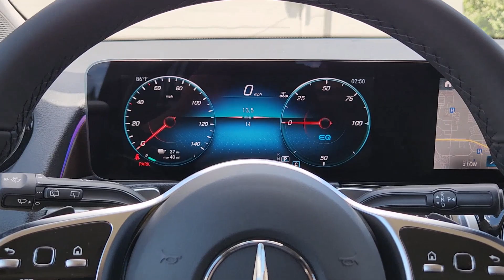2023 Mercedes-Benz EQB Oklahoma City, Edmond, Arcadia, Tulsa, Norman PN047991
MANUFAKTUR Patagonia Red Metallic New 2023 Mercedes-Benz EQB  available in 14240 Broadway Extension, Edmond, Oklahoma at Mercedes Benz of Oklahoma. Servicing the Oklahoma City, Edmond, Arcadia, Tulsa, Norman, OK area.

This New 2023 Mercedes-Benz EQB in MANUFAKTUR Patagonia Red Metallic with Macchiato Beige Interior is ready to test drive today! Advanced Sound System Exclusive Package Inductive Wireless Charging & NFC Pairing KEYLESS GO Package Wheels: 7.5J x 18 ET 53.5 5-Spoke.brbrbrDue to inventory limitations and restrictions a market adjustment may be added to the MSRP of any new vehicle. Current local market clients may receive market adjustment concessions. See dealer for details. At Mercedes-Benz of Oklahoma City we pride ourselves in providing a transparent time-saving and customized car buying experience. Oklahoma Citys only official Mercedes-Benz Dealership! Shop new used certified and pre-owned Mercedes-Benz vehicles from the convenience of your home. Even get a trade-in value without stopping into the dealership. Conveniently located in Oklahoma City on the Broadway Extension just minutes from Edmond Moore Norman and Yukon. While we make every effort to ensure the accuracy of vehicle information and pricing absolute accuracy cannot be guaranteed. Information subject to change; for current information on this particular vehicle please contact our staff.
Navigation system: Navigation with Electric Intelligence|Exclusive Package|KEYLESS GO Package|8 Speakers|Advanced Sound System|Premium audio system: MBUX|Radio data system|Radio: Mercedes-Benz User Experience (MBUX)|Air Conditioning|Automatic temperature control|Front dual zone A/C|Rear window defroster|Memory seat|Power driver seat|Power steering|Power windows|Remote keyless entry|Steering wheel mounted audio controls|Four wheel independent suspension|Speed-sensing steering|Traction control|4-Wheel Disc Brakes|ABS brakes|Child-Seat-Sensing Airbag|Dual front impact airbags|Dual front side impact airbags|Emergency communication system: Mercedes-Benz Emergency Call Service|Front anti-roll bar|Knee airbag|Low tire pressure warning|Occupant sensing airbag|Overhead airbag|Rear anti-roll bar|Power Liftgate|Brake assist|Electronic Stability Control|Exterior Parking Camera Rear|Auto High-beam Headlights|Delay-off headlights|Front fog lights|Fully automatic headlights|Rear fog lights|Panic alarm|Security system|Speed control|Auto-dimming door mirrors|Bumpers: body-color|Heated door mirrors|Power door mirrors|Roof rack: rails only|Spoiler|Turn signal indicator mirrors|8-Way Power Front Comfort Seats|Apple CarPlay/Android Auto|Driver door bin|Driver vanity mirror|Front reading lights|Illuminated entry|Inductive Wireless Charging & NFC Pairing|Outside temperature display|Overhead console|Passenger vanity mirror|Rear reading lights|Rear seat center armrest|Telescoping steering wheel|Tilt steering wheel|Trip computer|Front Bucket Seats|Front Center Armrest|MB-Tex Upholstery|Power passenger seat|Split folding rear seat|Passenger door bin|Wheels: 7.5J x 18 ET 53.5 5-Spoke|Rain sensing wipers|Rear window wiper|Variably intermittent wipers|Axle Ratio: TBD